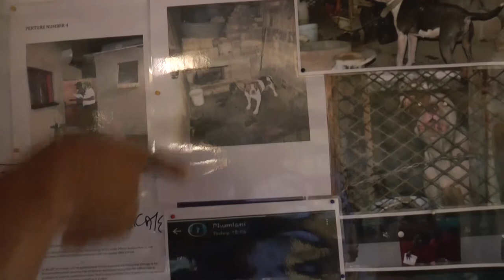Animal haven facing death threats from dog fighting syndicates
Soweto Animal Rescue & Advisory Centre, based in the south of Johannesburg, rescues dogs from dog fighting syndicates. Jerry Selwane, the founder of the nonprofit organization, says they have faced death threats from kingpins who run these syndicates.